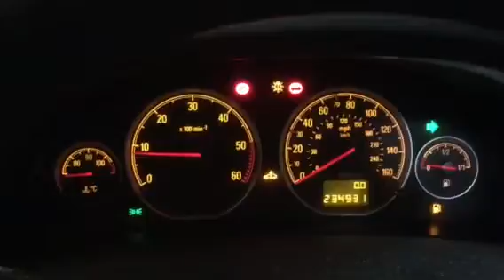T5377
Opel Vectra C